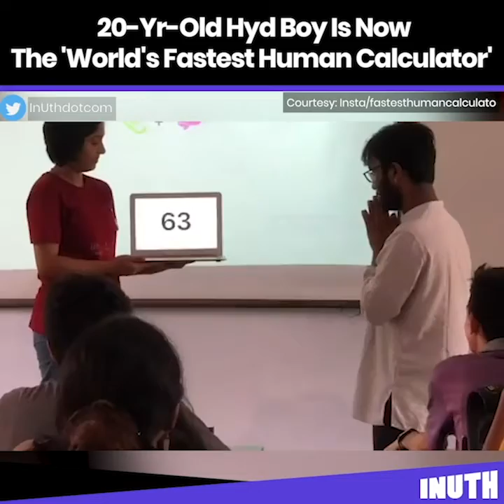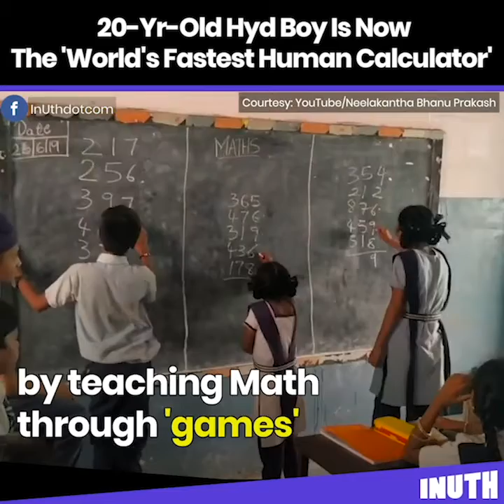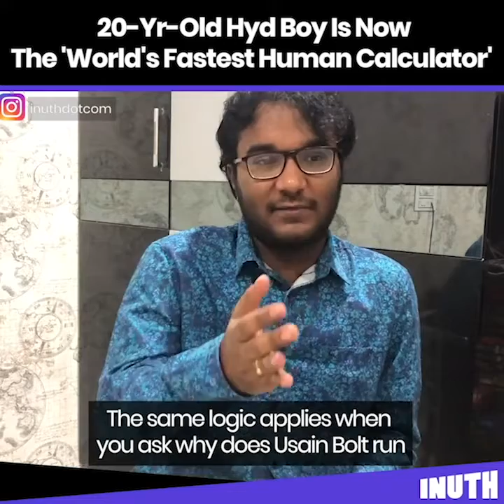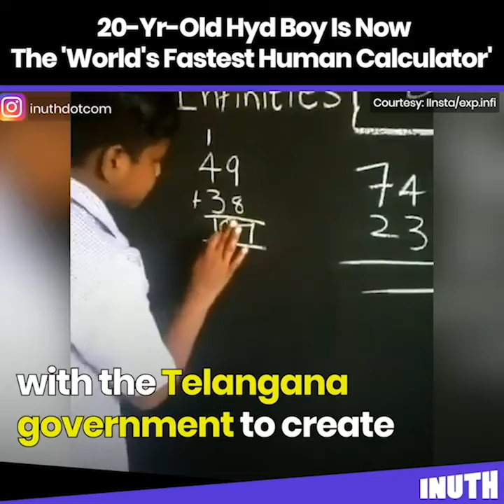20 Year Old Hyderabad Boy Is Now 'World's Fastest Human Calculator' | Neelakantha Bhanu Prakash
Neelakantha Bhanu Prakash from Hyderabad is now the 'World's Fastest Human Calculator'
He has broken the record of renowned mathematician, Shakuntala Devi